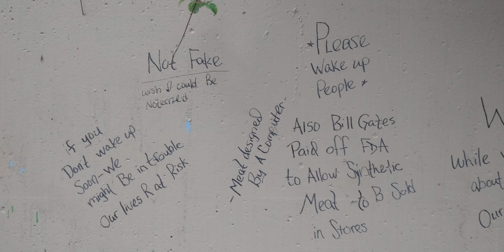government doesn't care about you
government conspiracy they don't care about you they spend your taxes on other countries and they send it to them why we gave her money to other countries